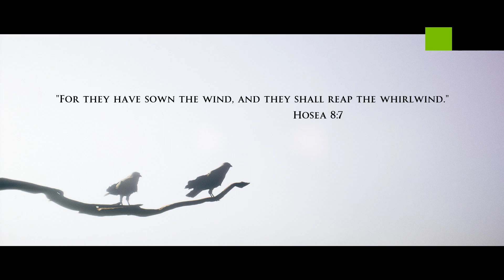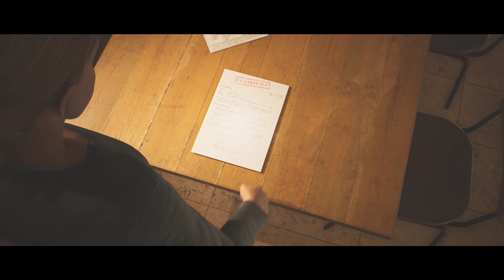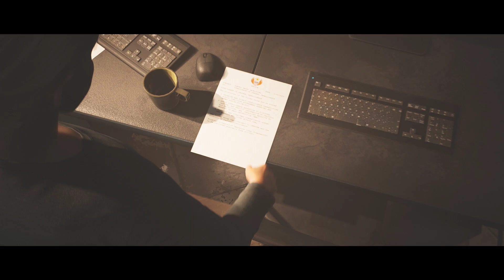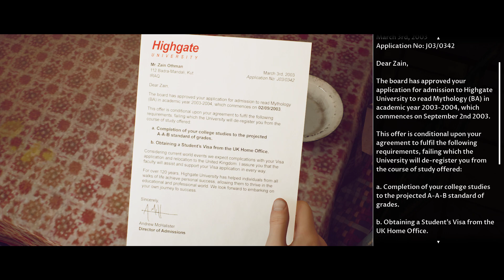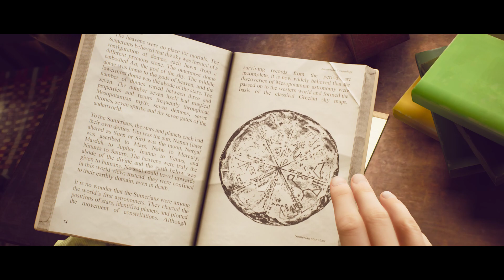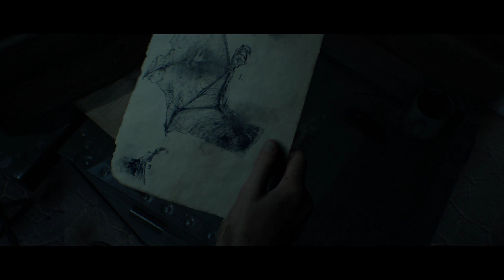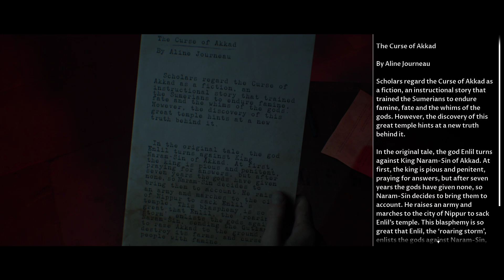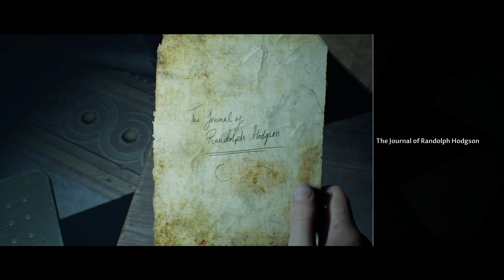House Of Ashes Gameplay No Commentary Part 1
Join me on this adventure in Iraq with House of Ashes!